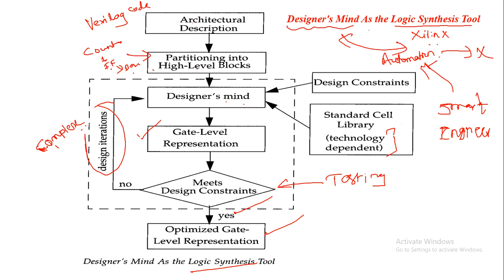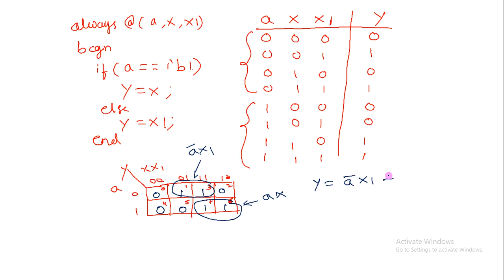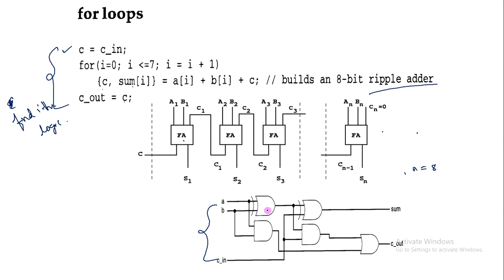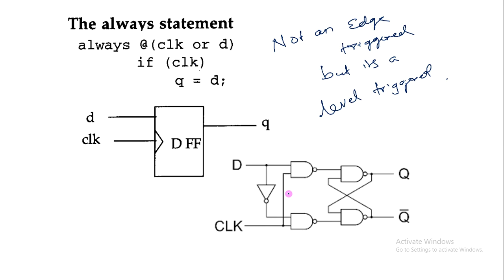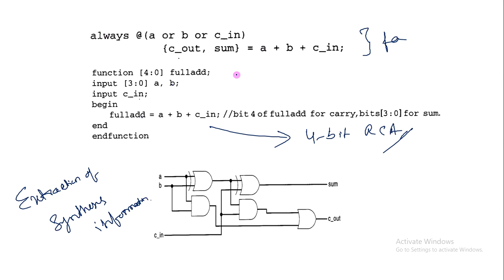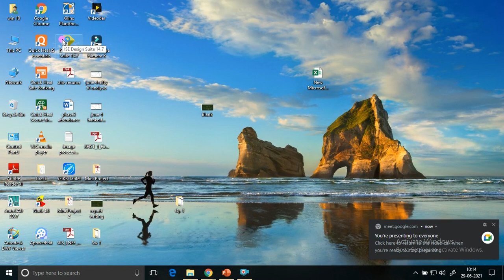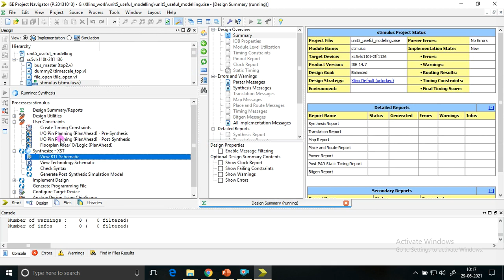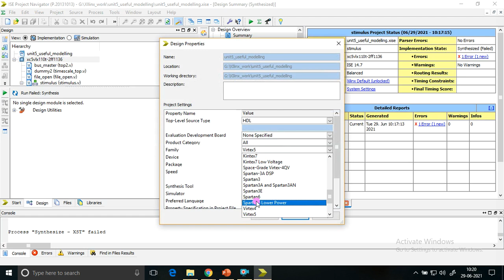HDL Verilog: Online Lecture 34: Logic Synthesis flow,Examples on extraction of synthesis information